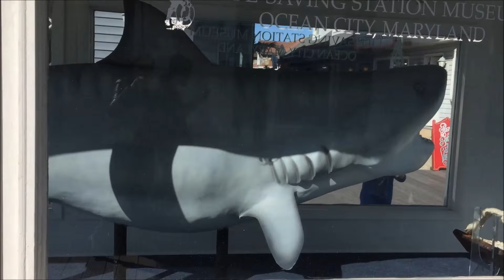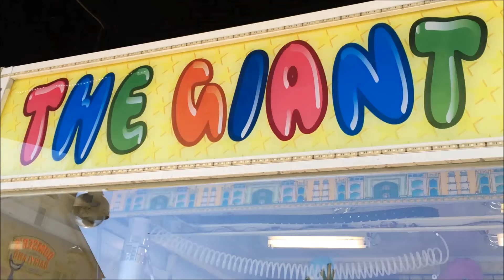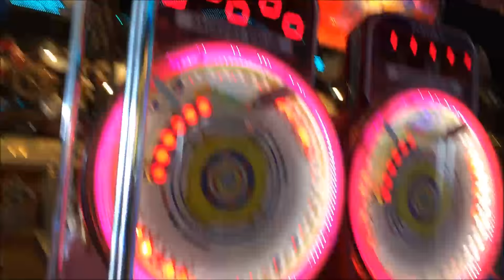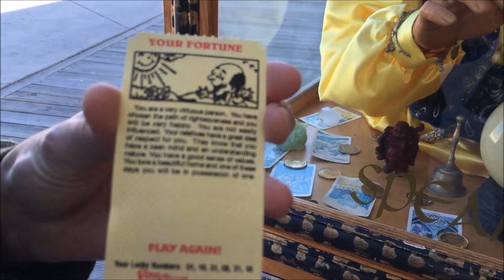Ocean City, Maryland with Anthony Rapino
Anthony and I went to OC, MD for a day and this is what happened. Please check out his vlog here: